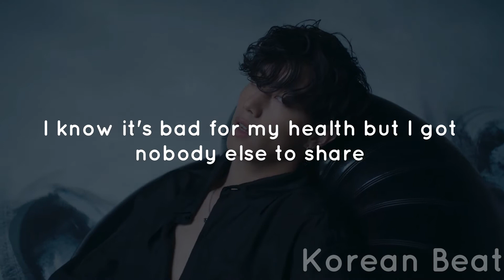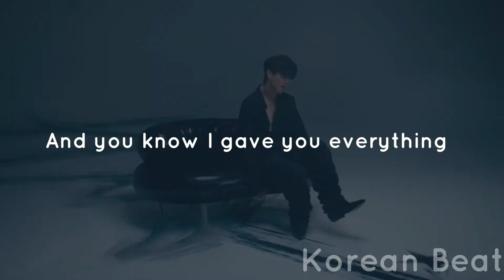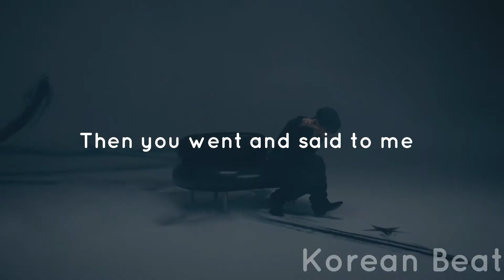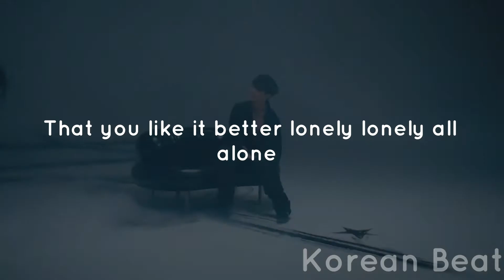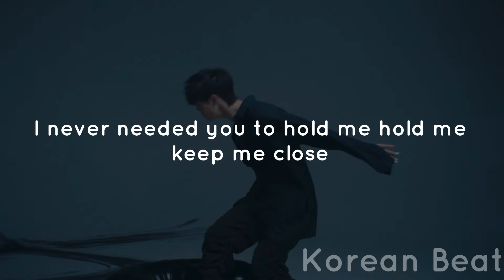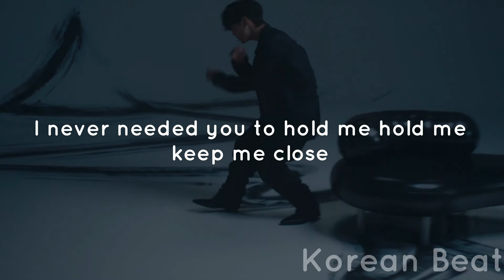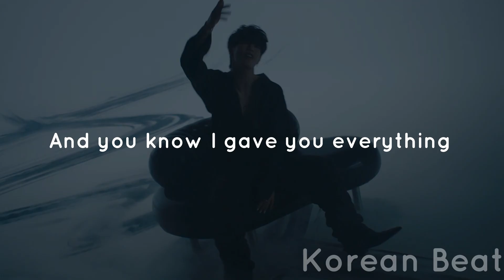lonely - Mark Tuan [ENG/KOR] Lyrics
Lyrics: On song's description